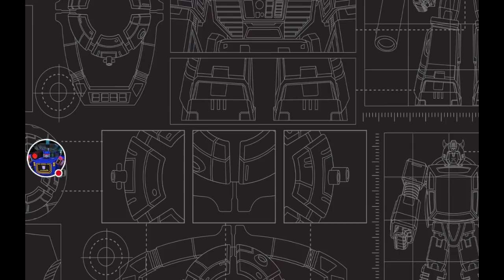Gold XP Core + Super XP= AMAZING!!!! Power leveling amplified!!!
5 star Soundwave and 5 star Mixmaster get a crash course in duoing z12!!! Also some b1 war replays of my base!!!
Kickback and grind with me!!! Deploy on that Sub button and Like the CON-tent! tfew EarthWars Decepticons SpaceApe Transformers line ID- Predacon0911